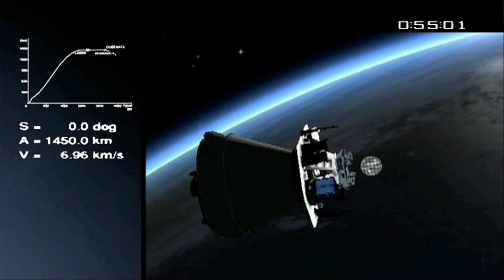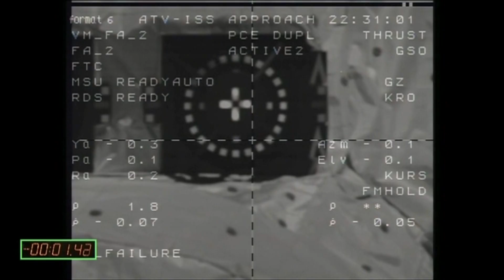ESA 2012 Highlights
2012 has been a very busy and fruitful year for ESA.

In particular it will remain as a historical year for European launchers since it saw the successful qualification flight of the new Vega from Kourou and the birth of Ariane 6 which was decided at the Ministerial Council  in Napoli last November.

This video proposes to look back at 2012 with an overview of ESA missions and events.